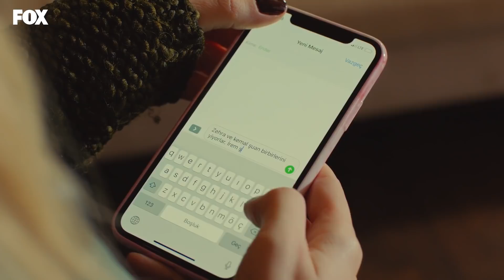Kemal ve İrem'e kurulan komplo - Yasak Elma 31. Bölüm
Yasak Elma 31. Bölüm Özeti:
Alihan, Zeynep ve Dündar’ın birlikteliğine inanmak istememekte ve onu geri kazanmanın yollarını aramaktadır. Kemal’in üstüne oynanan oyunları fark etmesi uzun sürmez. Yıldız yanlış kişiye güvenmesinin bedelini ağır ödeyecektir.

Oyuncuları:
Eda Ece
Onur Tuna
Şevval Sam
Sevda Erginci
Kıvanç Kasabalı
Talat Bulut